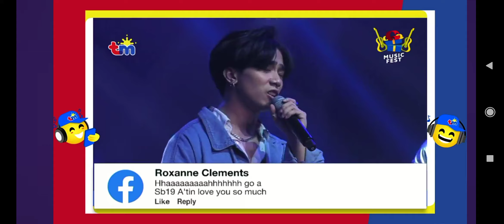200926 SB19 Post-Tila Luha Ment @ G Music Festival